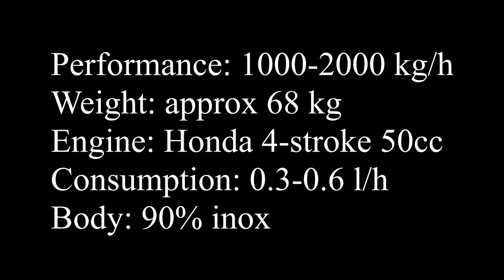Parsley harvester machine